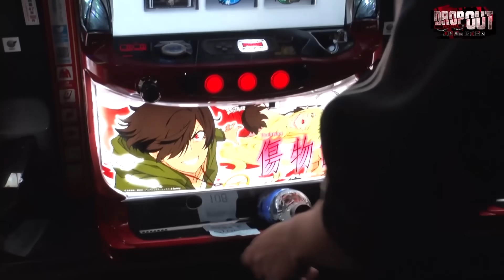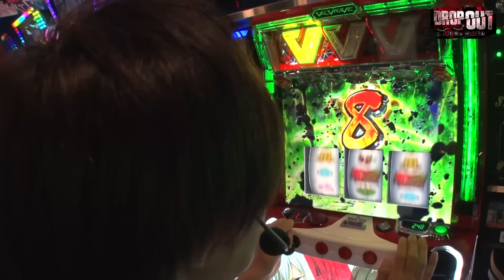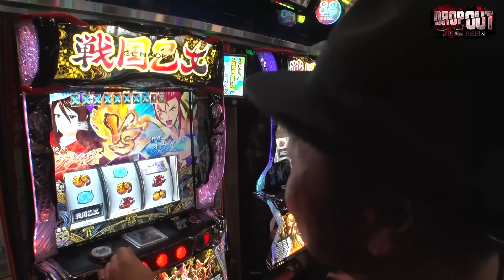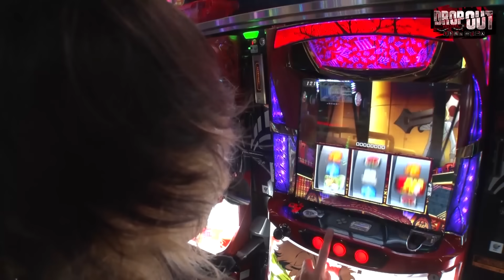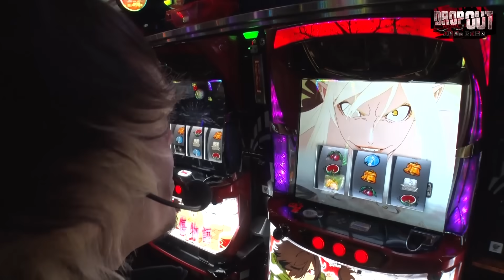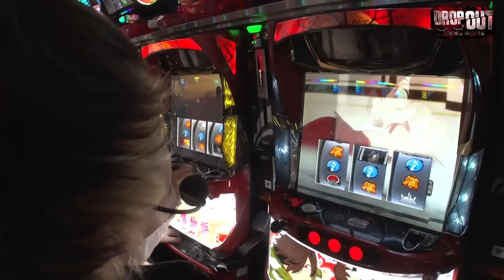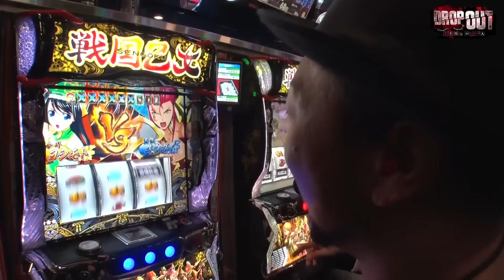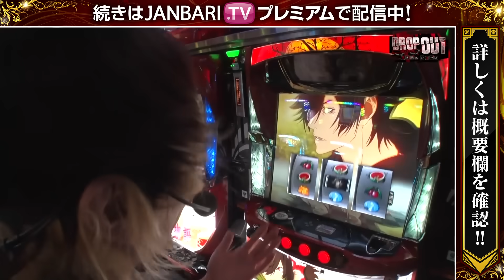【ヴヴヴ】まるでパチ●ロリーグ!?豪華メンバーの同門対決が実現!【DROP OUT -100th Season- 第1話】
梅屋シンはパチスロ 革命機ヴァルヴレイヴ
嵐はL戦国乙女4 戦乱に閃く炯眼の軍師を実戦‼
水瀬美香はパチスロ からくりサーカス
HYO.（飄）はパチスロ傷物語 -始マリノ刻-を実戦‼

■実戦台
パチスロ 革命機ヴァルヴレイヴ

DROP OUTは毎週木曜日に配信中！
続きはJANBARI.TVプレミアムで配信中!!